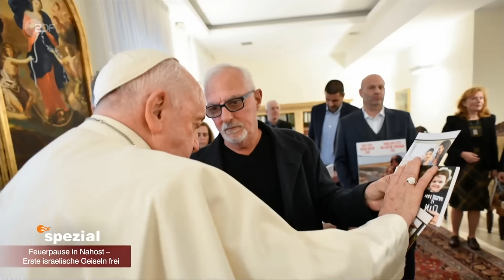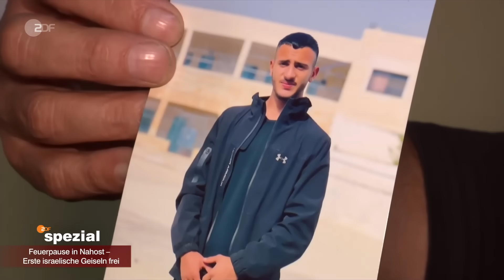Feuerpause in Nahost – Erste israelische Geiseln frei | ZDF spezial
Seit fast sieben Wochen herrscht Krieg zwischen Israel und der Hamas. Nun gibt es einen ersten Hoffnungsschimmer – vor allem für die etwa 240 israelischen Geiseln. 13 Kinder und Frauen kommen frei, im Austausch gegen 39 palästinensische Häftlinge. Voraussetzung für das Abkommen ist die Einhaltung einer viertägigen Waffenruhe – und die ist fragil. In einem ZDF-Spezial sprechen wir mit einer Angehörigen israelischen Geisel und mit dem Nahost-Experten Daniel Gerlach.